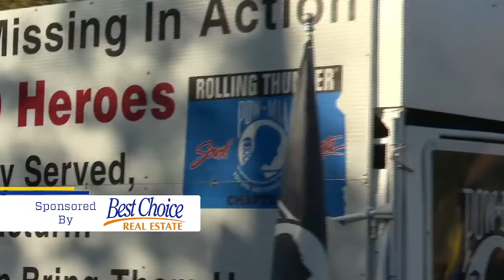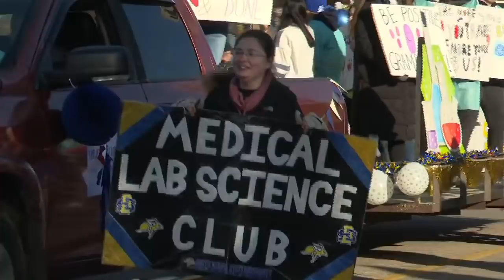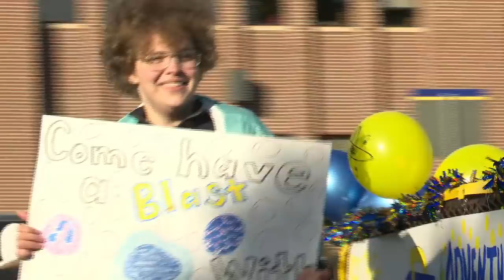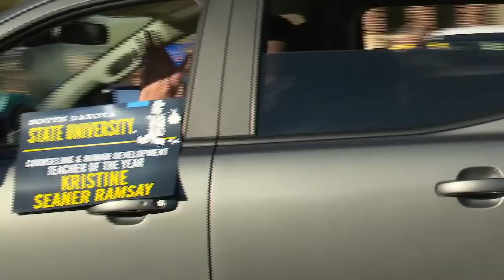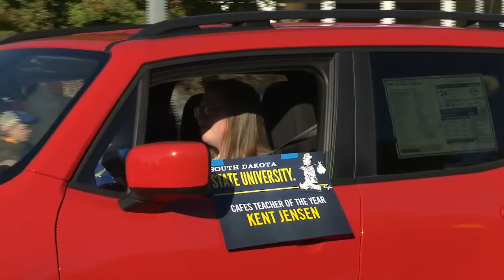2021 Hobo Day Parade | SDState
Join us October 23, 2021 at 9:30 a.m. as we showcase the homecoming parade at South Dakota State University.